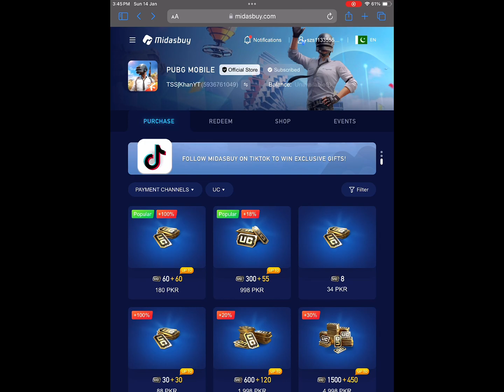Random Player Challenge Me $4000 Uc 1 vs 1 Room🔥😡PUBG mobile create opening😔🥀pubgmobile